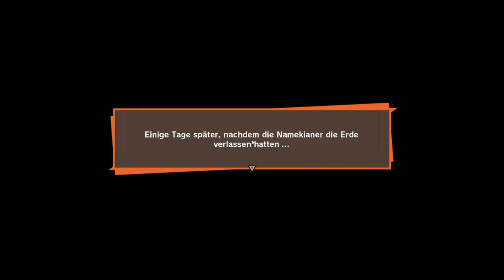Kakarot: Der Legendäre Super Saiyajin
Es geht weiter in Kakrot mit dem Kampf gegen Freezer. Son Goku kämpft den erbitterten Kampf gegen Freezer und ist ihm unterlegen. Mit der Genkidama versucht er Freezer zu besiegen. DOch Krillin wird getötet und Son Goku wird zum Legendären Super Saiyajin